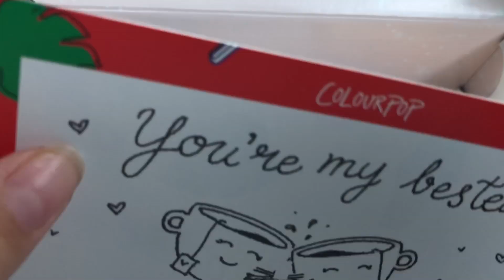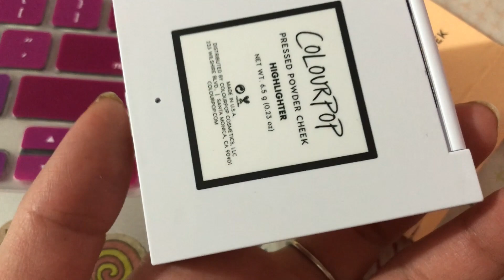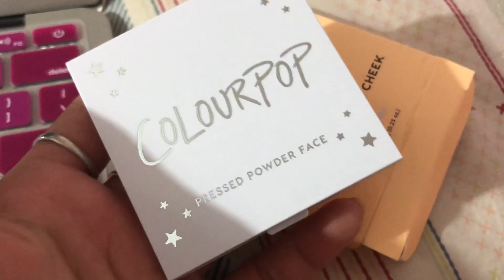VAMOS DE COMPRAS! Y CENAMOS EN JBG! vlogmas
hola! soy agos, bienvenido al canal! esta es una comunidad que compartimos juntos dia a dia, con amor y sobre todo pasion por la moda, belleza y makeup! AGOSTINERS FOREVER!

COMPARTI ESTE VIDEO CON TUS AMIGOS Y AVISAME POR INSTAGRAM!! 😍

SUBO VIDEOS TODOS LOS MARTES Y VIERNES A LAS 18HS BABYS